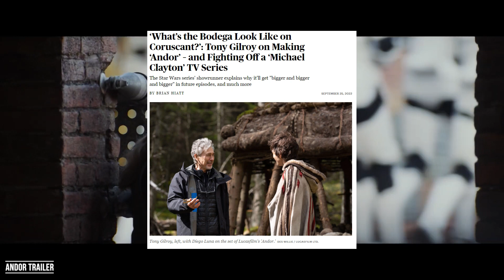Andor Staffel 2 wird...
Na das wird ja interessant!